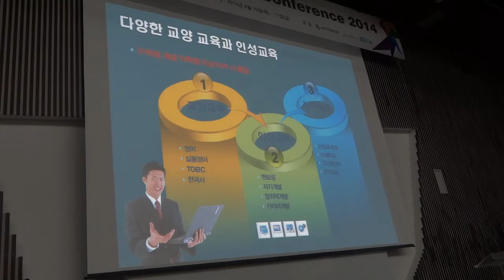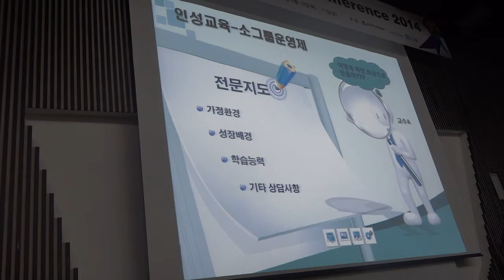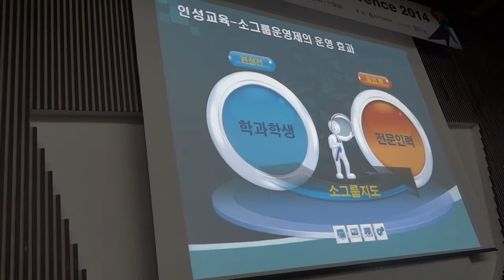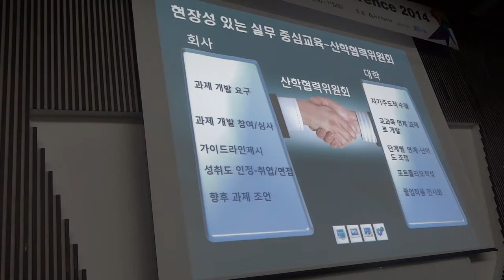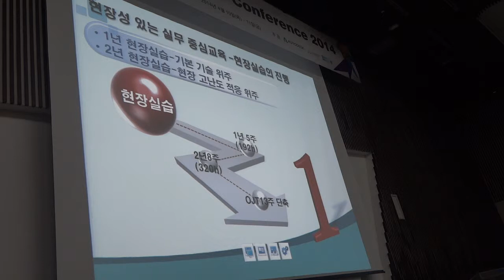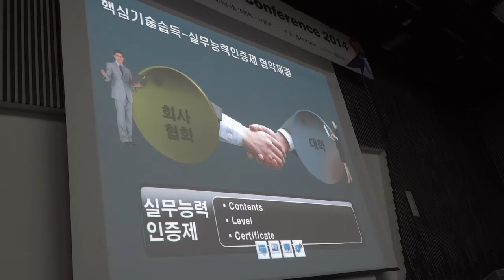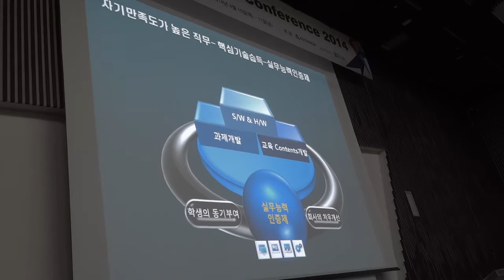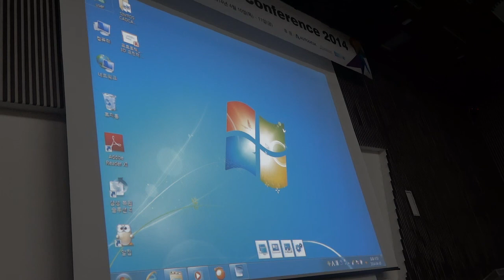[SIMTOS캐드캠컨퍼런스2014]캐드캠 분야의 전문 인력양성 방안과 산학연계 방안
한국폴리텍1대학 진윤호 학과장

발표자료 다운로드